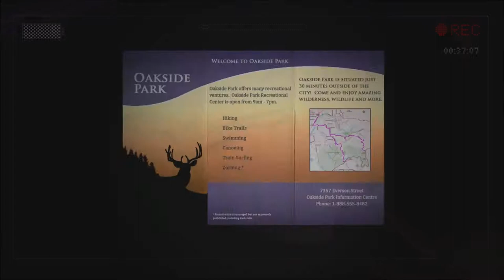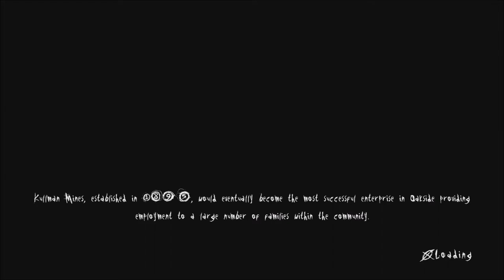Slender: The Arrival - Part 2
So now we're finding the damn pages in the dark, creepy forest. cool...